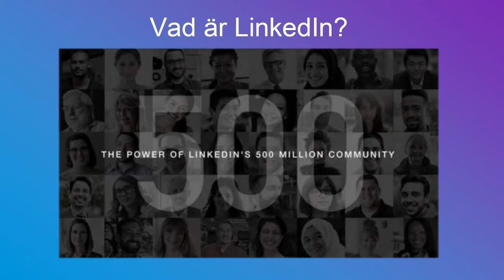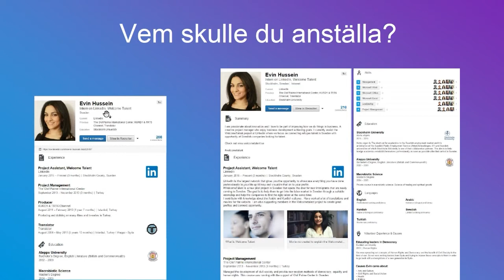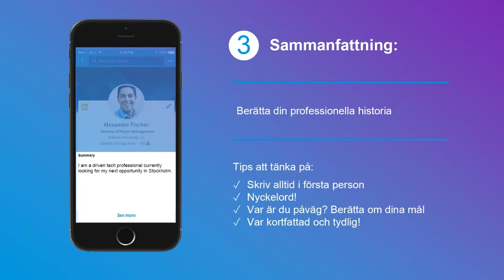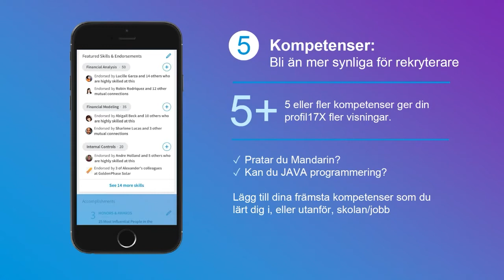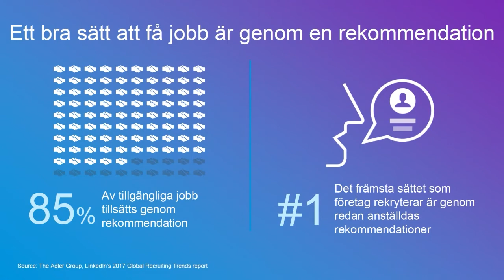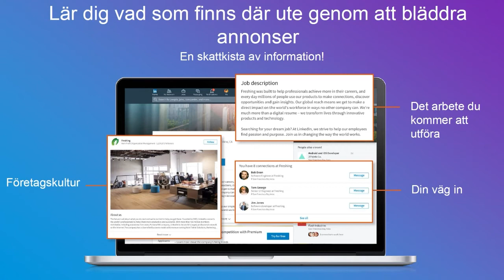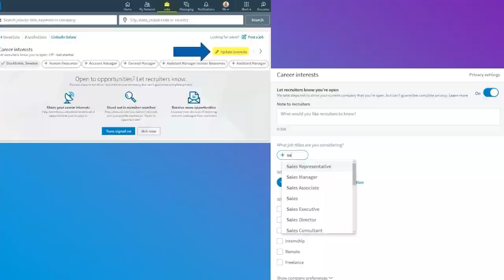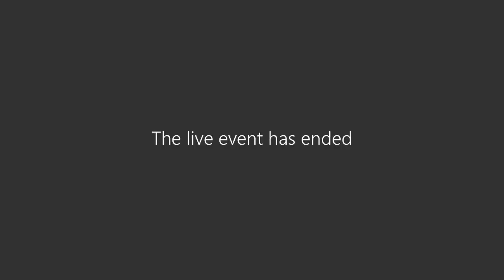LinkedIn Sandra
Hitta jobb genom LinkedIn!
Sandra Alfredsson som jobbar med HR berättar om hur du kan använda dig av LinkedIn när du söker nytt jobb.

Vi har fler intressanta föreläsningar på Curonovas Youtubekanal och på Curonova.TV där vi erbjuder livesända seminarium.

Curonova KAN arbetsmarknaden,
Genom kvalité, ansvar och närhet, matchar vi dig till ditt nya jobb eller utbildning! Vill du veta mer hur du kan få hjälp, kontakta oss här